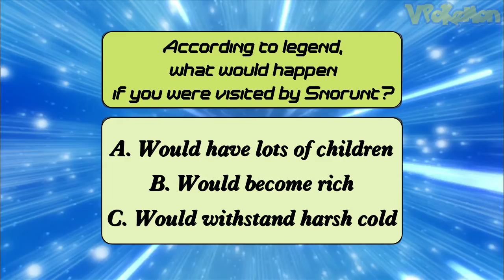Snorunt attacks Professor Oak | Pokemon quiz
Professor Oak Funny Moments
Snorunt attacks Professor Oak
All your support is the motivation for me to create video content.